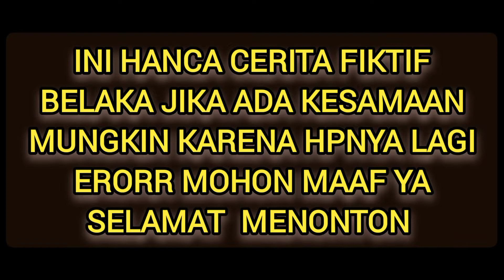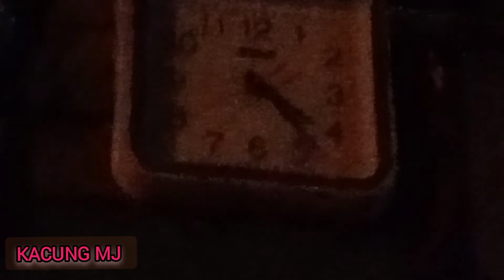film pendek horor Indonesia sedikit lucu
film pendek horor Indonesia sedikit lucu# by,kacung mj